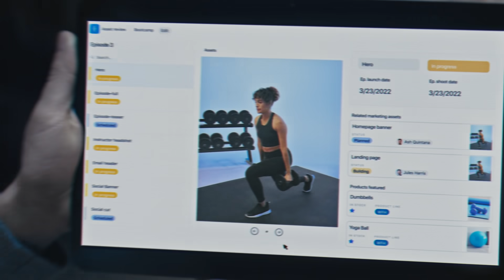This is how | Connect your teams and content in one place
Transforming an organization takes a lot of hard work. But when teams come together, focused on a shared goal, magic happens. See how organizations bring harmony to their content production and ensure they're moving in sync, at every stage.